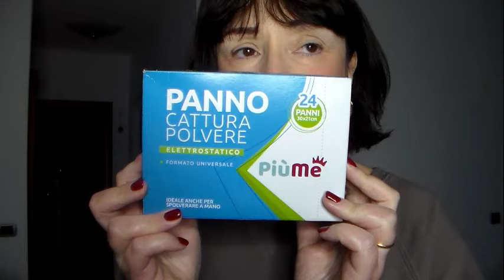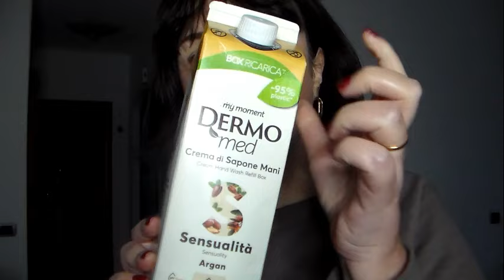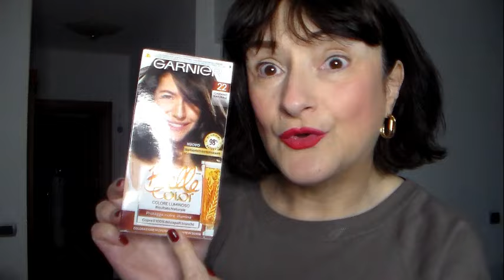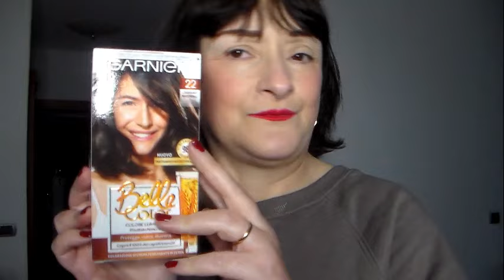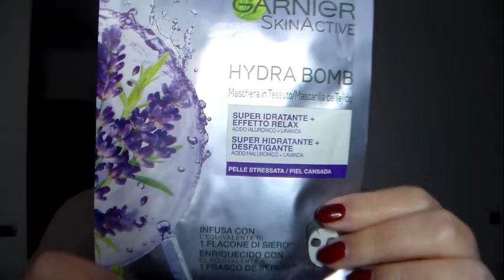🛒 SVUOTA LA SPESA PIUME 😍 Casa, Beauty & Make-up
*HEY HAPPINESS Sconto del 10% con il codice SARACOSMESI sopra i €29
*CURRENTBODY Sconto del 15% su tutti i prodotti Currentbody Skin eccetto Dermalux, casco per capelli, e dispositivo a radiofrequenza con il codice COSMESICB

E S T E T I S T A

Gianna Nini Beauty
Via Interiano, 7, 16123 Genova

PIUME Panni Cattura Polvere
AJAX Detersivo Disinfettante € 2.49
EQUILIBRA Dentifricio Aloe gel € 2.50

RUBRICHE